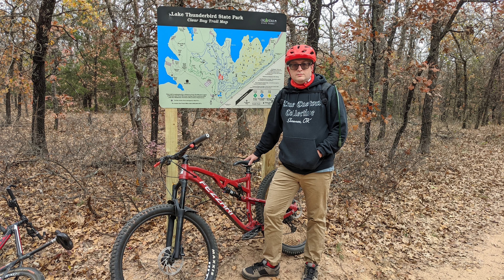Goofing around at Clear bay Trails at Thunderbird lake.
Short Video goofing around on some jumps. Shot all of us jumping little jumps along our ride.